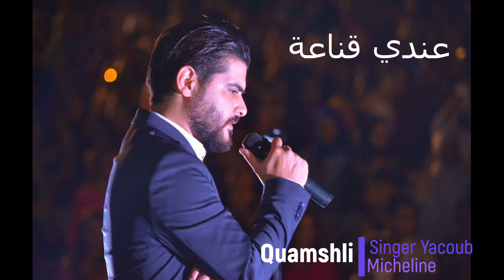Nassif Zeytoun Endi Anna عندي قناعة Quamshli Singer Yacoub Micheline